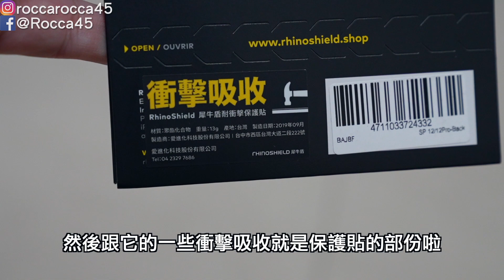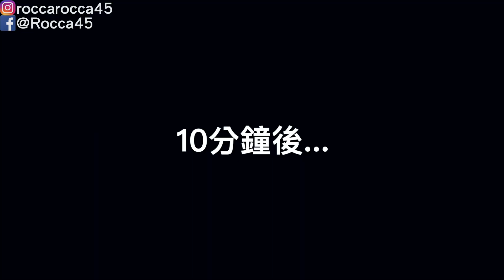【開箱趣】一個理由從iPhone XS換成iPhone 12 Pro | 開箱iPhone、Apple Watch、AirPods週邊〈羅卡Rocca〉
之前我從iPhone XS升級到11Pro，主要就是因為多了一顆超廣角鏡頭，拍攝Vlog會更方便點，但偏偏那顆超廣角就是不支援夜拍功能，所以這次iPhone 12Pro出來了，除了外觀升級(我覺得喜歡的外型)，就連這顆超廣角鏡頭也升級了，有了這些原因當然要. 幫老婆大人換一下手機啊！！

上一部影片 聊一下原神與薩爾達傳說曠野之息 我自己玩過之後的感受!

✔攝影工具:
SONY A7III + ZEISS 2.8 18mm + ZEISS 24-70 F4
SONY RX100M5A
SONY ZV-1
Rode VideoMic
Rode VideoMicro